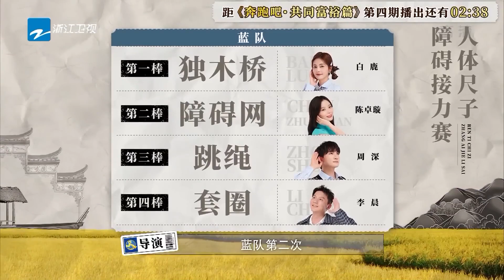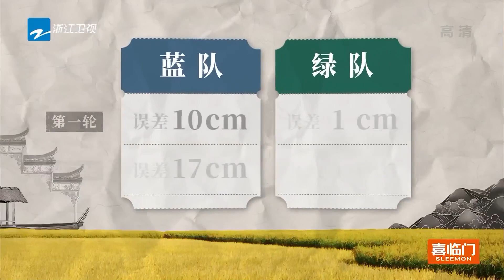白鹿从破功到还原只需要一秒 什么奇怪的物品让周深惊叹不已？奔跑吧共富篇 EP4 20221125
活动形式：
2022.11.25日 请在FB/Ins带中奖截图私信奔奔领取奖品哦！